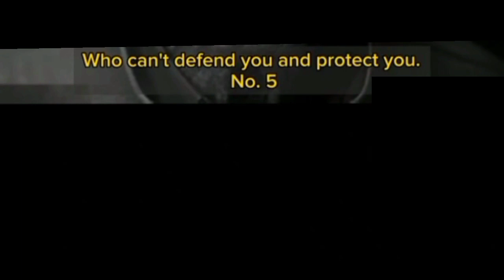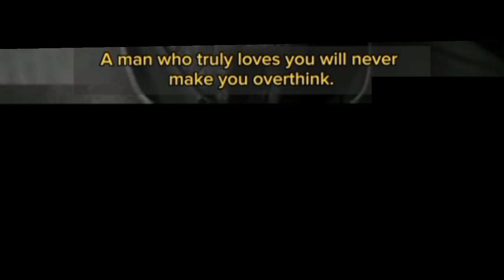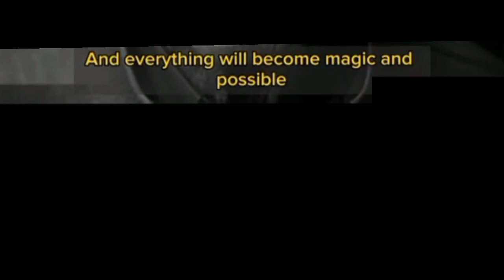17types of guy you should never settle with#love lovestatus love_status advertising#2024#2024video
17types of guy you should never settle with#love lovestatus love_status advertising#2024#2024video